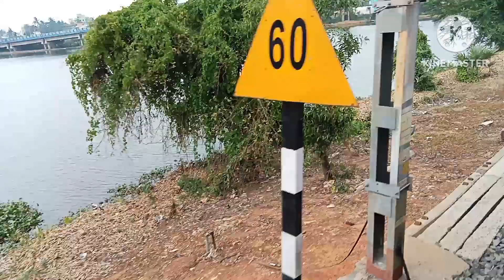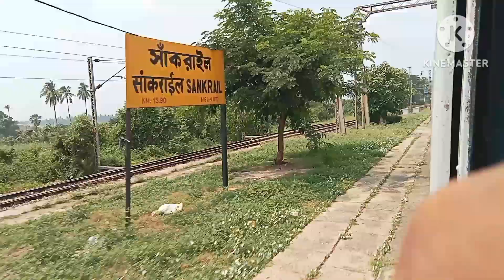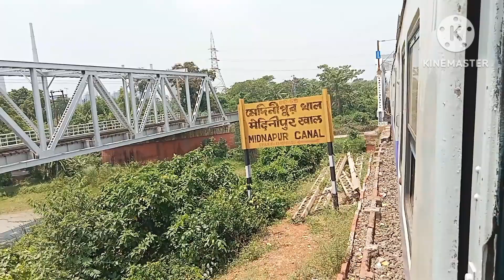Howrah to Halida Full Local train journey vlog..